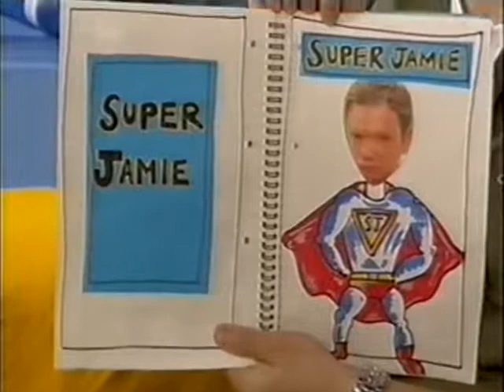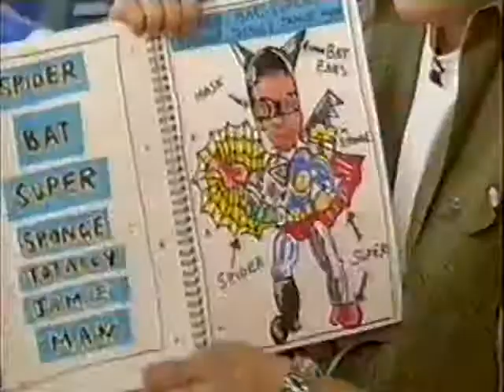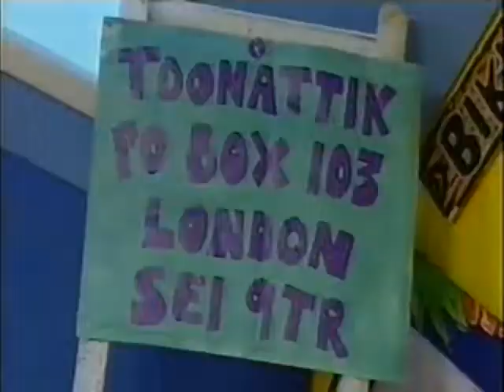Toonattik 3rd September 2006